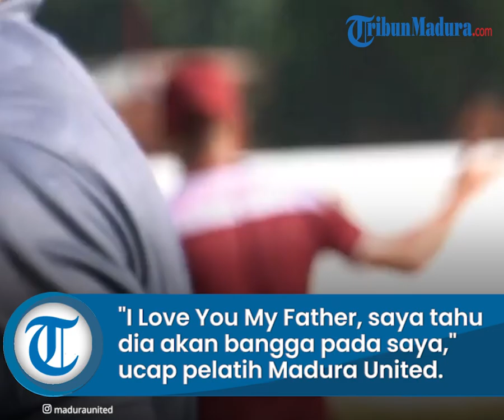Pelatih Madura United Fabio Lefundes Menangis Terharu seusai Menahan Imbang Persebaya Surabaya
TRIBUN-VIDEO.COM - Pelatih Madura United Fabio Lefundes menangis terharu usai menahan imbang lawan Persebaya.

Fabio Lefundes pelatih Madura United ini tak kuasa menahan haru saat sesi konferensi pers.

Fabi Lefundes menangis terharu lantaran teringat sang ayah dimana pada hari Minggu, (14/8/2022) adalah hari haya di negara kelahirannya Brazil.

"I Love You My Father, saya tahu dia akan bangga pada saya," ujarnya saat konferensi pers lalu pelatih Madura United Fabio Lefundes menyeka air mata seperti dilansir dari Instagram resmi Madura United, Senin, (15/8/2022).

"Saya ada grup bersama banyak orang Brazil di timkita Madura United. Bahwa hari ini adalah sebuah hari raya di Brazil," katanya.

Madura United masih tak terkalahkan usai bertandang ke markas Persebaya.

Hasil imbang Persebaya vs Madura United 2-2 membuat Madura United masih kokoh di puncak klasemen.

Lulinha menjadi mesin gol Madura United sejauh ini, dari empat laga yang dijalani, Lulinha hanya satu laga absen mencetak gol, tiga laga lainnya selalu bisa merobek gawang lawan.

Jalannya pertandingan Madura United Vs Persebaya

Persebaya Surabaya hanya bermain imbang 2-2 atas Madura United, Minggu (14/8/2022) sore ini di Stadion Gelora Bung Tomo (GBT).

Sempat tertinggal lewat gol Lulinha menit 7, Persebaya bisa samakan kedudukan melalui gol Silvio Junior menit 28. Sempet unggul lewat gol Sho Yamamoto menit 49, namun disamakan lewat gol Cleberson menit 90+3.

Awal babak kedua Persebaya memasukkan dua pemain baru, M Alwi Slamat gantikan Risky Diwy, Arif Catur gantikan Alta Ballah.

Awal babak kedua, Persebaya langsung menekan. Upaya itu membuahkan hasil, Persebaya berbalik unggul lewat gol Sho Yamamoto menit 49.

Memanfaatkan set piece Higor Vidal, Sho Yamamoto bisa lepaskan tendangan membelakangi gawang yang berbuah gol, skor 2-1.

Lima menit setelahnya, Persebaya sampet memggetarkan gawang lawan melalui heading Leo Lelis, sayang diabulir wasit.

Tensi permainan terus berjalan tinggi, tak jarang wasit Mansyur meniup peluit tanda terjadinya pelanggaran.

Menambah kekuatan, Madura United memasukkan dua pemain baru menit 62, Novam Setya Sasongko dan Alberto Goncalves gantikan Dodi Alex dan Slamet Nurcahyo.

Masuknya dua pemain baru tak memberi ubahan signifikan di tubuh Madura United.

Terus ditekan, kembali Madura United masukkan dua pemain baru menit 73. Zulfiandi gantikan Rian. Rifaldi Bawuo gantikan Paulo Henrique.

Di menit yang sama Persebaya masukkan M Supriadi gantikan Ahmad Nofiandani.

Gawang Persebaya nyaris kebobolan menit 81, beruntung sepakan keras Alberto Goncalves digagalkan Andhika Ramadhani.

Tempo permainan terus berjalan cepat, Madura United yang tertinggal terus keluar menekan.

menit 85, dua tim sama-sama masukkan pemain baru, Madura United masukkan Lee Yujun gantikan Esteban Vizcarra. Sementara Persebaya masukkan Brylian Aldama gantikan Higor Vidal.

Akhir laga, tempo permainan terus berjalan cepat. Madura yang tertinggal mencari gol penyama kedudukan.

Akhirnya Madura United bisa menyamakan kedudukan lewat gol cleberson menit 90+3.

Gol Cleberson berawal dari sepak pojok yang berbuah kemelut dan berhasil lepaskan sepakan berbuah gol, skor imbang 2-2 sekaligus kedudukan ini menjadi hasil akhir.

Artikel ini telah tayang di TribunMadura.com dengan judul Pelatih Madura United Fabio Lefundes Menangis Terharu usai Lawan Persebaya, I Love You My Father,